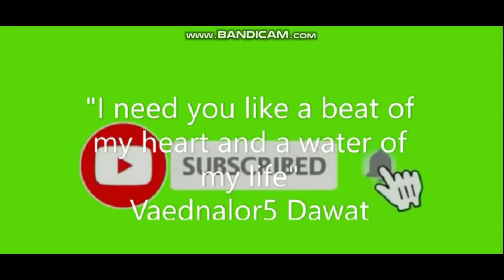Ms. LANNY TESORERO NAPALUHA S APAGTANGGAP NG GIFT NI MAHAL/MYGZ MOLINO/ MAHAL/ JASON TESORERO